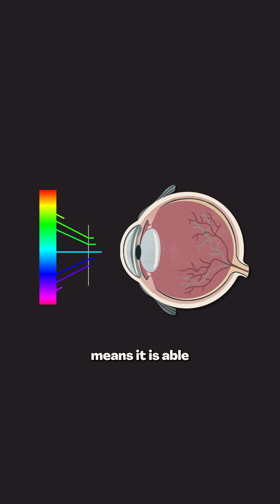Do Blue Light Glasses Actually Work?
You’ve probably heard the hype: blue-light-blocking glasses protect your eyes, reduce screen-related strain, and even help you sleep better. But what does the science say? 🧐

🔬 Blue light, with its short wavelengths (400–500 nm) and high energy, is part of the visible light spectrum—right next to UV rays. While UV light is proven harmful to the eyes, the same isn’t clear for blue light.

💻 Digital eye strain is real, but it’s more about how long we stare at screens than the blue light itself. However, when it comes to sleep, blue light can interfere with melatonin, so wearing these glasses before bedtime might help you doze off faster.

👓 The verdict? Blue-light glasses aren’t a miracle fix, but they can help in certain scenarios. The best solution? Take breaks, blink often, and don’t forget the 20-20-20 rule!

Follow for more medical explainers like these!